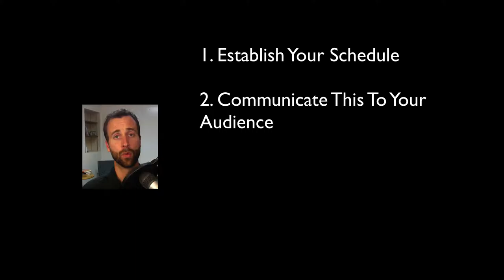Plan Your Youtube Marketing Publishing Schedule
In this video Martin Holsinger walks you through the importance of creating a youtube marketing publishing schedule and how to do it.

SCHEDULE
* Mon - Coming Soon
* Tues - Q&A (about anything)
* Fri - YouTube Marketing Tips: